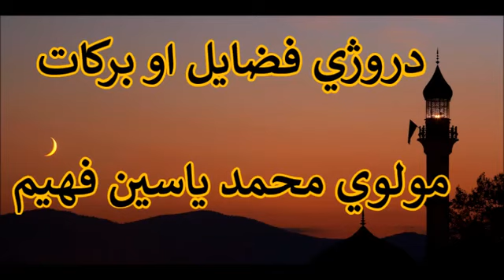‫‫1 دروژي فضایل او برکات , , Pashto Islami Bayanona‬ Mulana Mohammad Yasin Fahim‬ YouTube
1 دروژي فضایل او برکات , , Pashto Islami Bayanona‬ Mulana Mohammad Yasin Fahim‬